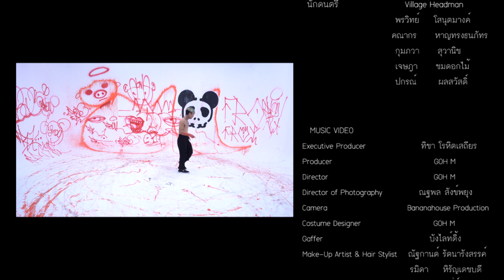GOH M - 811 [ Official Music Video ]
M/V 811
Goh M

เนื้อร้อง : กิตติพงษ์ คำสาตร์
ทํานอง : กิตติพงษ์ คำสาตร์
เรียบเรียง : พงษ์พันธ์ พลสิทธิ์

*สุดขีดของอันตราย  คือความตายที่มาอย่างเยือกเย็น
สุดขีดของความเดียวดาย ที่มองด้วยตาไม่เห็น

**เมื่อความต้องการร่างกาย ฉันมีเกินความจำเป็น
เลือกได้ก็คง ไม่เลือกจะเป็น

***มีชีวิต มีความคิด มีจิตใจ รับรู้อะไรเหมือนกับเรา

Produced by พงษ์พันธ์ พลสิทธิ์ , กิตติพงษ์ คำสาตร์
Mixed by พงษ์พันธ์ พลสิทธิ์
Mastering by พงศศรัณย์   พุ่มทิพย์
Lyric director : กิตติพงษ์ คำสาตร์
Recorded at สังกะสี studio
Engineered by พงษ์พันธ์ พลสิทธิ์
Guitars by พงษ์พันธ์ พลสิทธิ์
Bass by พงษ์พันธ์ พลสิทธิ์
Drums by พรวิทย์  โสนุตมางค์
Vocals by กิตติพงษ์ คำสาตร์